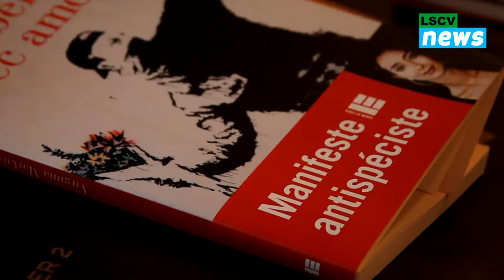/// Vernissage du manifeste antispéciste de Virginia Markus ///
Le 21 septembre 2018, la militante antispéciste Virginia Markus présentait son 2ème livre, "Désobéir avec amour" (éditions Labor et Fides) à la librairie Happy Books, à Fribourg.

Dans son manifeste antispéciste, l'auteure parle de l'évolution du mouvement de justice sociale animaliste vers des méthodes de revendications plus offensives, et de la nécessité de faire usage de son pouvoir d'action citoyen en faveur des animaux. Car depuis 2015, les actions de militants antispécistes provoquent un véritable tollé sociétal et médiatique : abattoirs bloqués, boucheries caillassées, manifestations, libérations d'animaux d'élevage...

L'auteure rappelle que derrière ces actes jugés parfois choquants et souvent illégaux se cache une lutte éthique et politique pour une égale considération morale entre humains et autres espèces animales.

En 2017, paraissait le 1er livre de Virginia Markus "Industrie laitière: Une plaie ouverte à suturer? Regard éthique sur la filière du lait suisse" (éditions L'Âge d'Homme). Elle avait mené une enquêté au cœur de la filière « lait » en Suisse romande, au contact direct des acteurs de cette industrie, afin d'en rendre compte sous la forme d'un livre et de vidéos, publiées sur sa chaîne Youtube

Découvrir le café-librairie vegan Happy Books